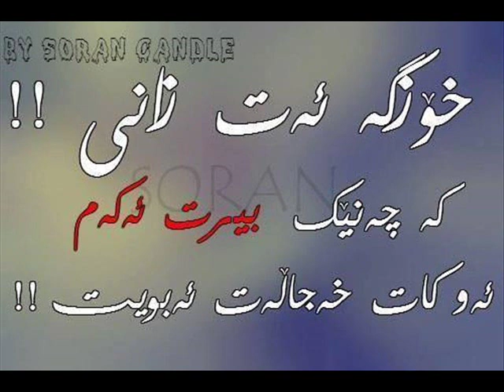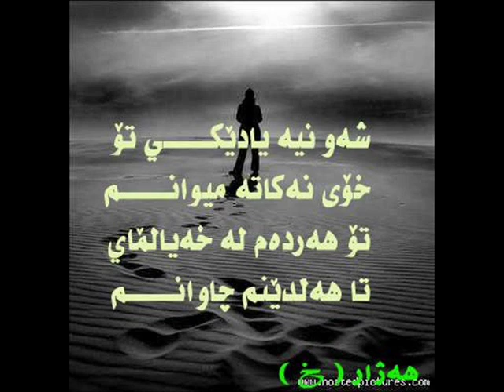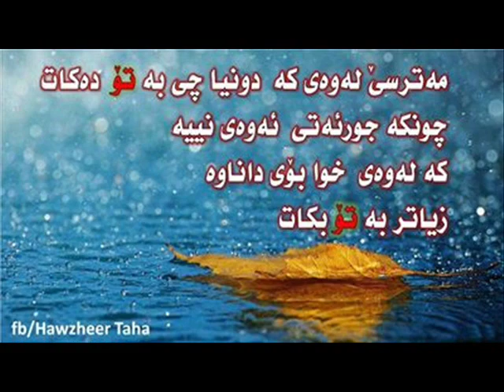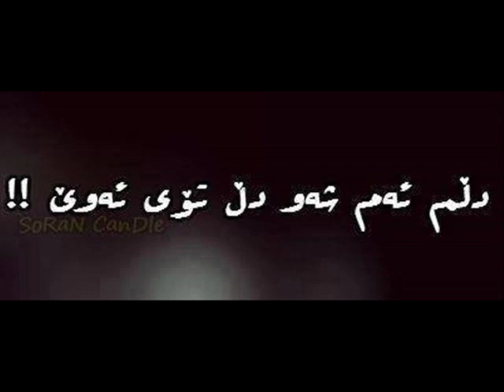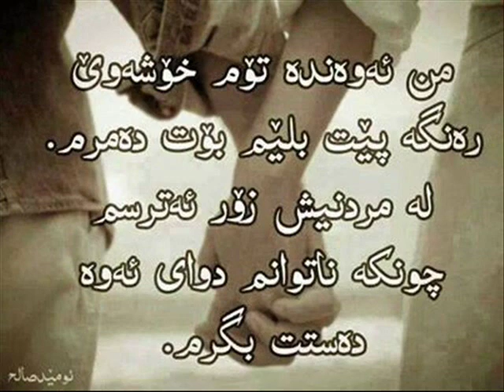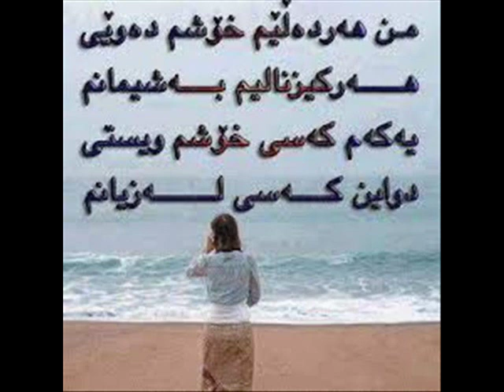xoshtrin gorani farhad zirak خۆشترین گۆرانی فەرهاد زیرەک کاسەو پەرداغم پڕبوە❤❤❤❤